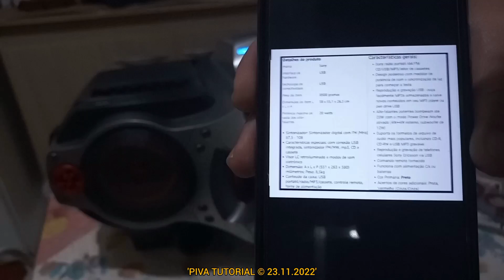CD RÁDIO CASSETE CORDER CFD-RG880CP MARCA SONY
SONY RÁDIO PORTÁTIL AM/FM CD/USB/MP3/LEITOR DE CASSETTE